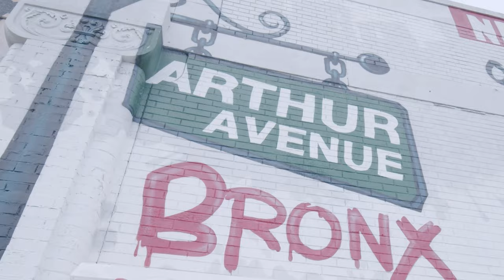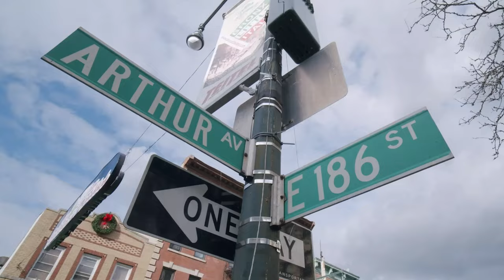My New Father-In-Law w/ Kathrine Narducci & @tarajokes | Chazz Palminteri Show | EP 138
Back by popular demand, the wonderfully talented Kathrine Narducci and hilarious @tarajokes

In this episode, we answer some of your questions and talk about everything from proposals, ring size, lab diamonds,  women proposing to men and much more.

Your input shapes the show and we will read them. Sometime I may even answer!

Kathrine Narducci is an American actress, known for her role as Charmaine Bucco, Artie Bucco's wife, on the HBO crime drama series The Sopranos. Her film credits include A Bronx Tale, Chicago Overcoat, Jersey Boys, Bad Education, The Irishman, and Capone.

Tara Cannistraci is an Italian-American comedian, actress & writer. She was born and raised in the Bronx, New York. She is quickly becoming one of the most sought after stand-up comics. Tara has taken her talents to stage, television, film, and centerfield as the scoreboard host for the New York Yankees.

👉 Don't forget to check out my One-Man Show and exclusive merchandise at
ChazzPalminteri.net!

Join me every Monday morning at 11am EST for brand new episodes of The Chazz Palminteri Show, where we bring you exciting insights and captivating guests who contribute to the dialogue of change.